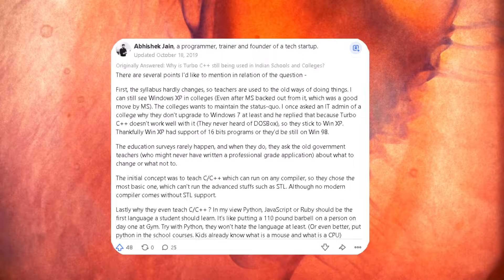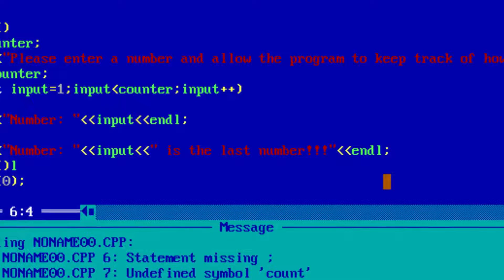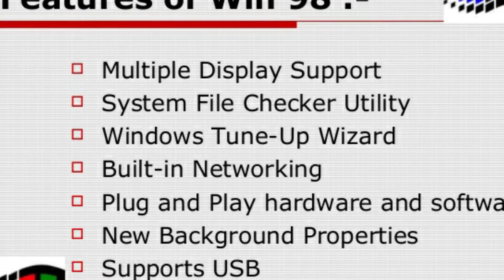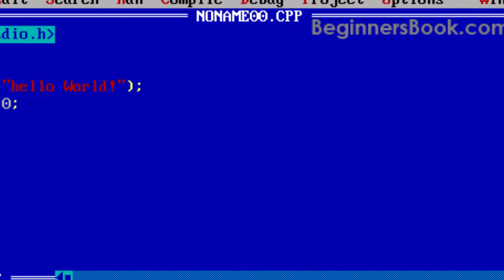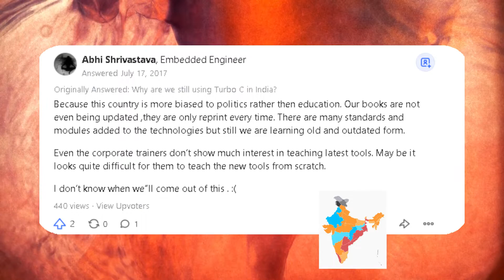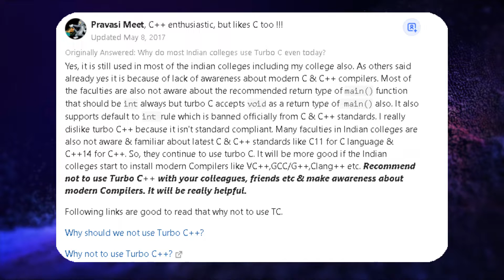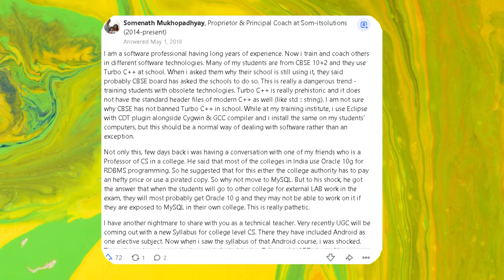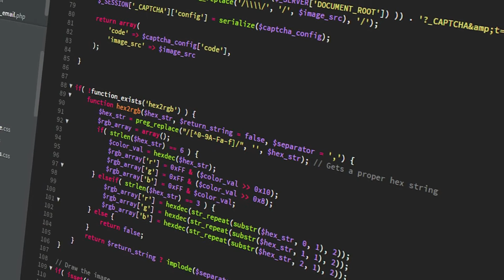Why is Turbo C++ still being used in Indian schools and colleges?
1. Don't use turbo c++
2.Alternative of turbo c++
3.Indian education system problems and solutions

Turbo C++ is a really old, and an ancient compiler!
Besides, there are lots of problems with Turbo C++

1. The maximum amount of memory that a program can use is 2^16 = 64 KB, which is very less as compared to modern-day programs!
2. Debugging is not as efficient as they are in other IDEs
3. It does not conform to the standards that are laid down
You can never learn the concepts like exceptions, templates (which are now at the heart of C++ ) and like with TurboC++
4. The compiler does not support modern casts, only C-Style casts.
5. No STL
6. And I doubt if it goes well with 3rd party libraries! eg database or graphics libraries.
7. The compiler has bugs and does not issue proper diagnostic messages for erroneous programs.

Music used in this video = [FREE] *GRIM* Japanese Type PARTY BEAT || CLUB BANGER || FING Beats 2020